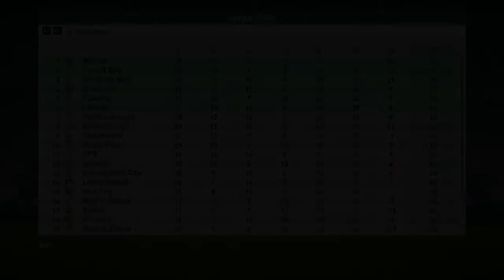FIFA 18 Cardiff City Career Mode #15: THE PATRICK CUTRONE SHOW!